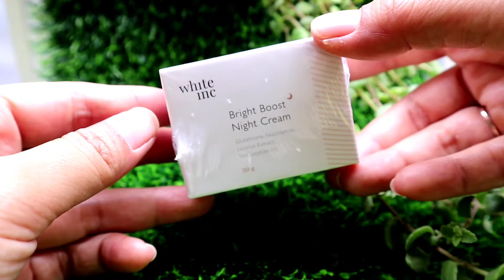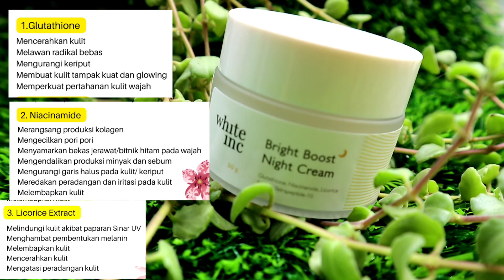REVIEW WHITE INC NIGHT CREAM BIKIN KULIT MAKIN CERAH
OPEN ENDORSE